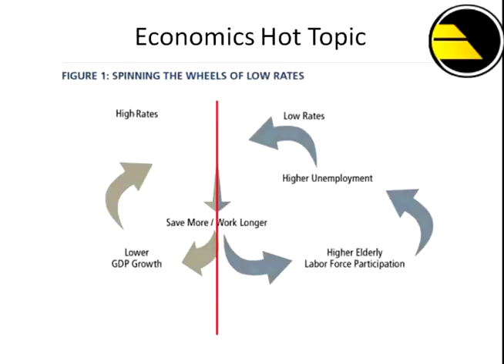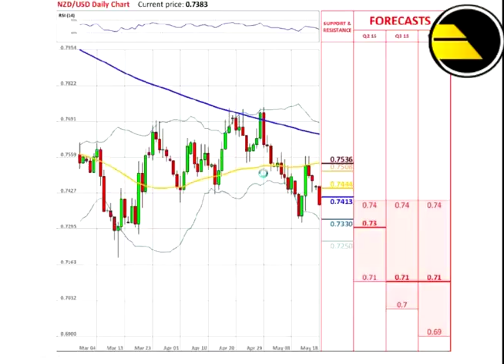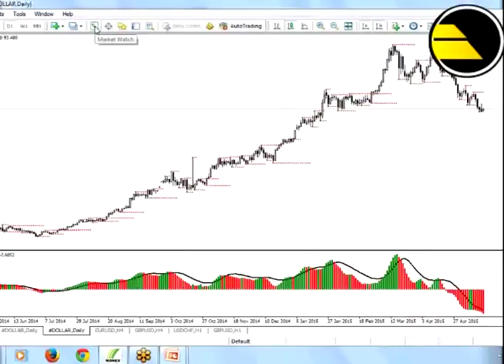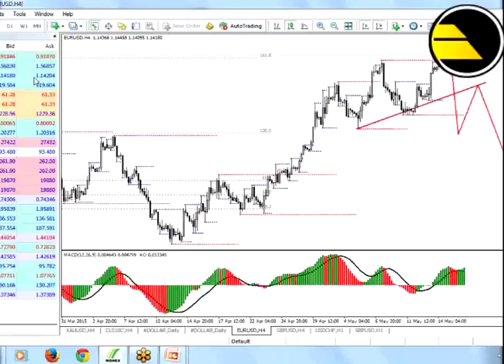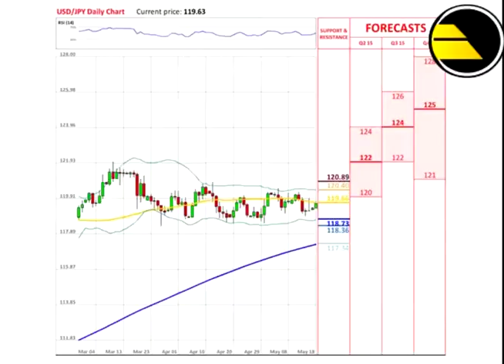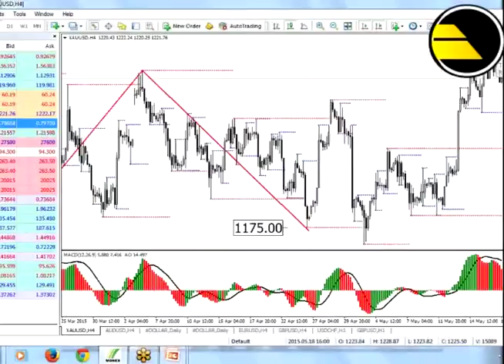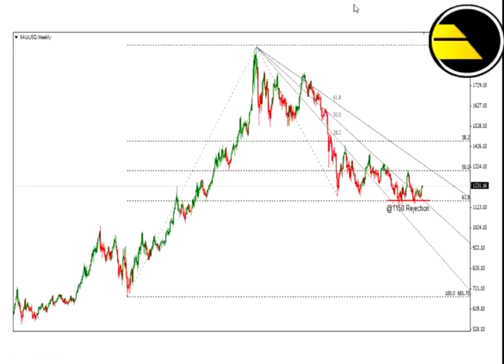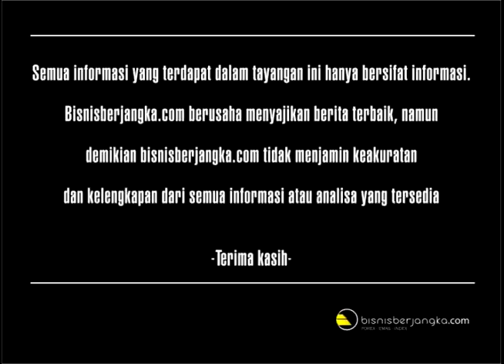Analisa Forex & Indeks 19 Mei 2015